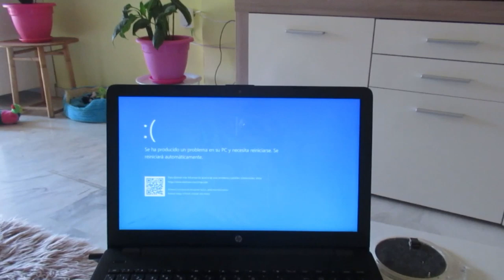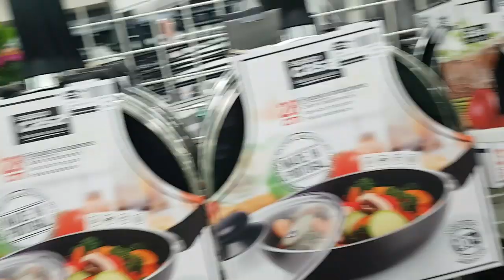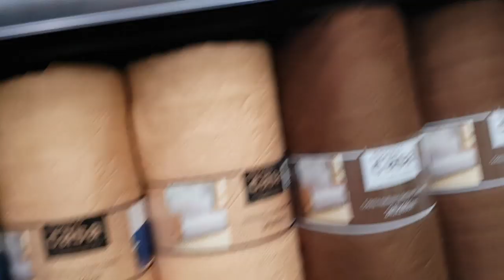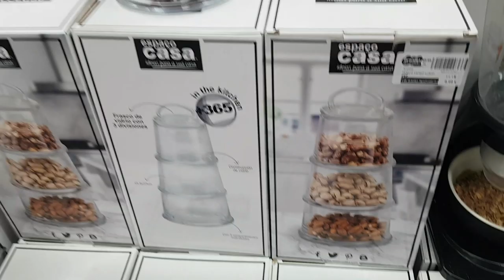Испания Компьютерное невезение.Магазин "Все для дома".